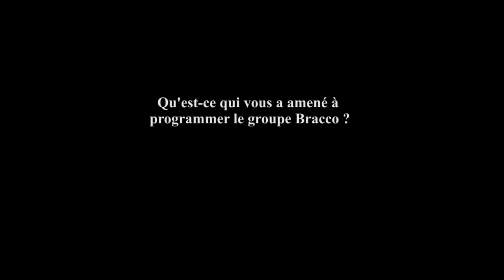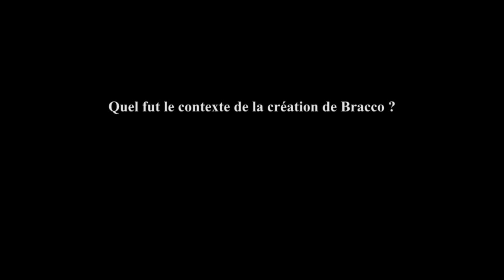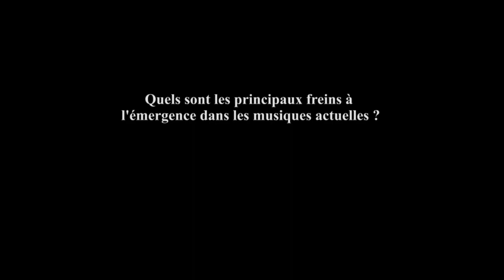Emergency 68 avec Bracco live band et Lucie Antunès au festival Check in Party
La fragilité des festivals et les problématiques liées à l'émergence artistique par le co-directeur du festival Check in Party à Guéret et par le groupe Bracco live band avec également des extraits de concerts de Bracco et Lucie Antunès.